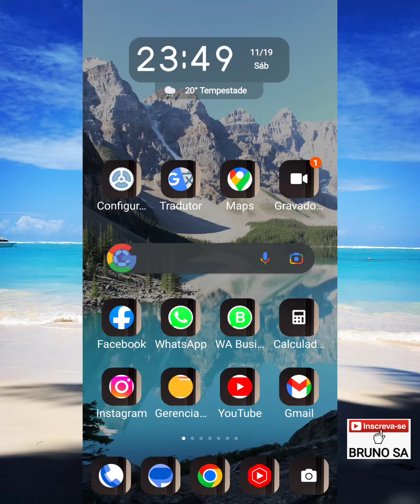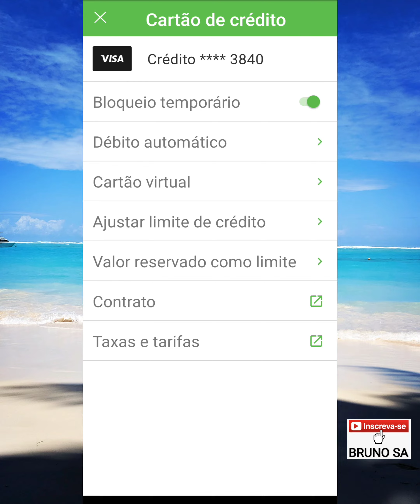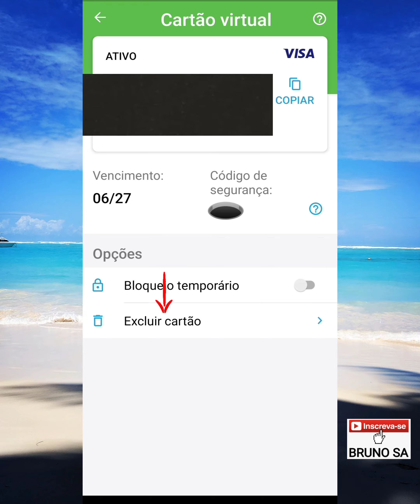Como excluir cartão virtual PagBank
Neste vídeo eu explico como excluir um cartão virtual de uma conta do PagBank PagSeguro pelo aplicativo.